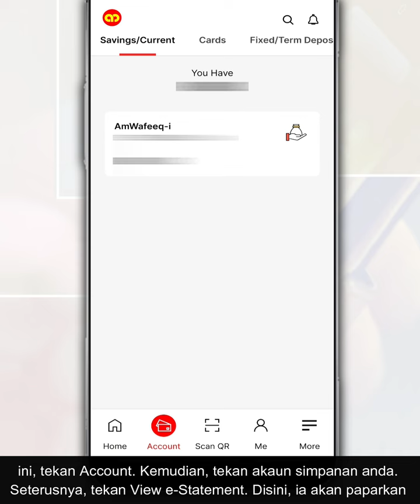Cara Muat Turun Penyata Ambank Atau Download eStatement Secara Online Di Aplikasi AmOnline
Bagi pengguna Ambank, anda boleh dapatkan penyata bank tanpa perlu ke cawangan dimana anda boleh dapatkan penyata ini secara dalam talian melalui aplikasi AmOnline.

Jadi, dalam video ini, kami nak kongsi dengan anda cara mudah untuk dapatkan penyata Ambank atau eStatement secara online melalui aplikasi AmOnline.